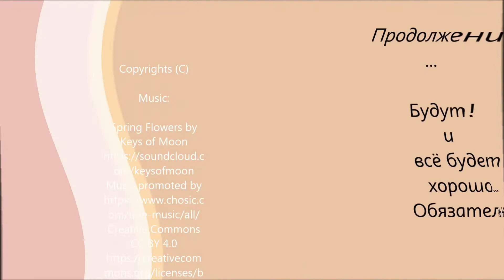Знаменитые португальские пирожные Паштел-де- ната. Сладкая классика!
Главная сладость Португалии. Её готовят с 18-го века.
Для приготовления Вам понадобится :
Упаковка слоеного теста (бездрожжевого).
30 грамм крахмала.
4 Желтка.
Цедра лимона и корица 1/2 чайной ложки.
Сливочное масло 30 грамм.
Ванилин.
Ягоды по желанию .
Теста в формочках должно быть немного...
Крем варить в два этапа .
Первый : в одной части молока развести крахмал . В другую часть добавить корицу и цедру. Нагреть и влить молоко с крахмалом ,чтобы заварился.
Второй этап : Варим сироп из воды и сахара ,когда закипит должен кипеть минут пять. Затем тонкой струйкой вливаем в молоко с крахмалом и постоянно помешиваем. Формочки с тестом должны быть  заполнены кремом максимально до краев...
Приятного аппетита!!!